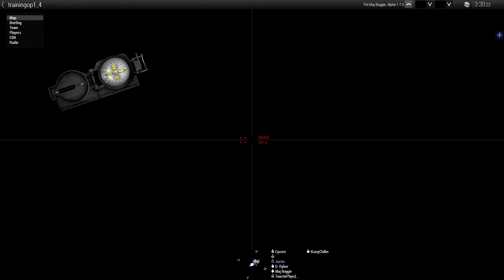ARMA 3 - Operation: Blacksword - "Well... We're Boned" - Hostage Rescue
SF have been deployed to the Middle East to rescue and recover a British soldier taken 2 days ago

Interested in joining BSOC? We are always recruiting, For more info add me on steam [BSOC] Major Boggie

What mods do we use?
As there is a big list, please message me direct for a list.